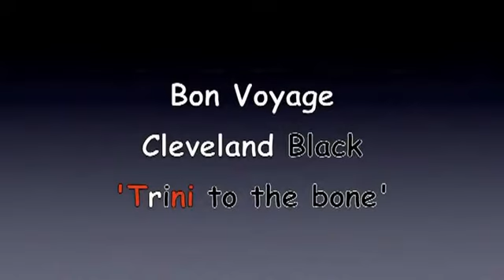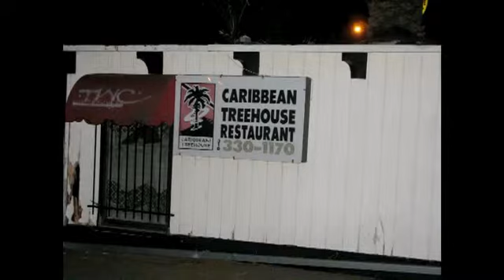Cleve Black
Memories and moments of Cleve with friends